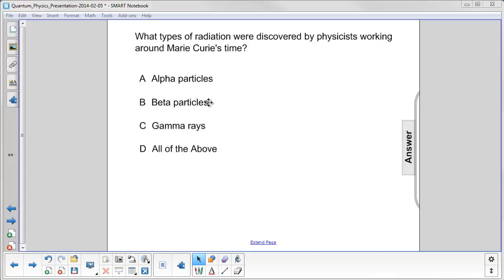Quantum Physics - Radiation Q24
What types of radiation were discovered by physicists working around Marie Curie's time?